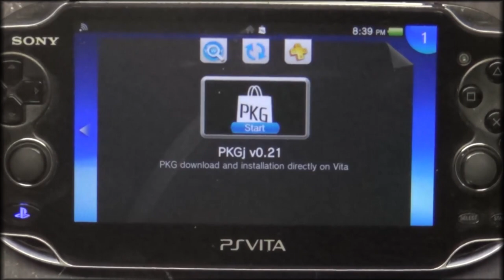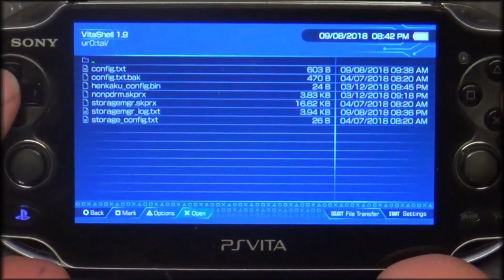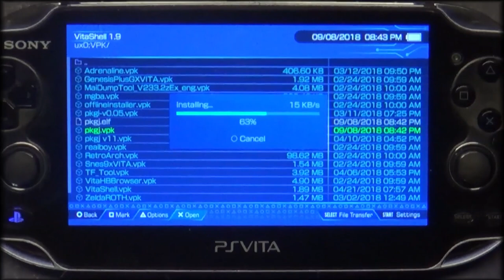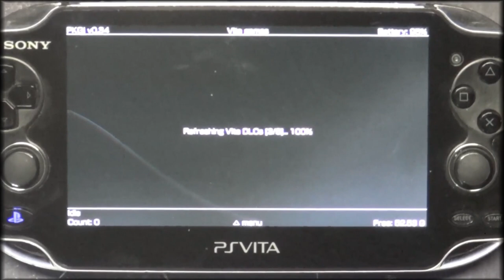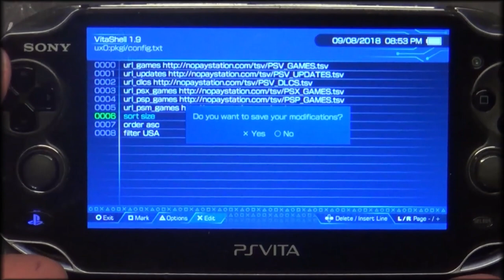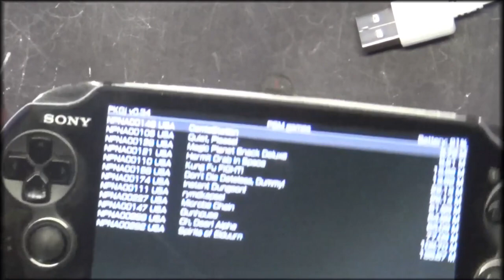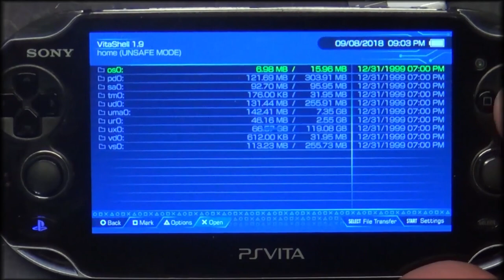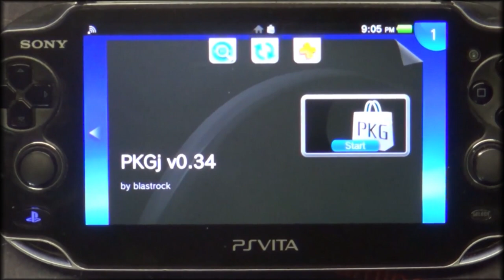Updating Pkgj To Version 0 34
Changelog History:
0.22
What's new:

Allowed sorting by last modification date
Games that are not supported on the current firmware are now hidden
When the list fails to download, there is no more need to exit pkgj
Bug fixes:

Fixed crash when pressing X on an empty list

0.23
Bug fixes:

Sorting by size is now fixed

0.24
What's new:

Download resume feature was restored (except when downloading PSP games as ISO files)
Made a couple errors more explicit

0.25
Bug fixes:

Fix error messages from previous version

0.26
What's new:

ux0:patch is created on first update installation if it doesn't exist yet
Bug fixes:

Search feature now works

0.28
What's new:

Resume data is now deleted automatically when resuming fails
Bug fixes:

Downloaded package integrity is now correctly checked

0.29
Bug fixes:

Fixed error when unsafe mode is not activated
Fixed downloading of games that contain a single file bigger than 2GB

0.30
What's new:

Temporary data is now also deleted when deleting resume data after a resume failure
Implemented update of Shell's database when installing an update so that livearea doesn't say that an update is available when it's already installed
Bug fixes:

Resume data is now deleted after a successful installation to avoid an error when reinstalling

0.31
What's new:

Added support for downloading compatibility packs with the url_comppack configuration option

0.32
What's new:

Added support for downloading patches compatibility packs. No changes to config.txt
Added app version and required firmware on game update list
When updates are installed, they now correctly appear as a white bullet
New LiveArea design from JesterIOS
Bug fixes:

Sort by date option is now correctly saved to configuration

0.33
What's new:

Added PSM support

0.34
What's new:

A message will appear upon start when a new pkgj version is available (unless no_version_check 1 is in the config file)
Dialog messages have been reworked, they include word wrapping for error messages that are too long
The menu's refresh item now refreshes all lists at once, including compatibility packs
"Show updates" has been renamed to "Show legacy updates" to reflect the fact that they are not the last available version. Use the livearea to install the last version of a game.

I hope you have enjoyed watching this as much as I did making it. Also, thanks for liking, commenting, and sharing this video.